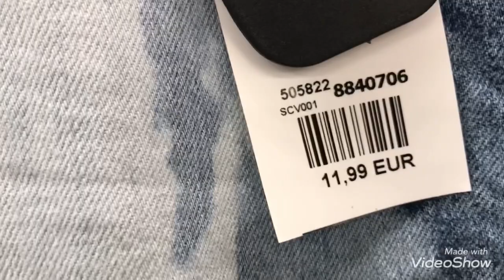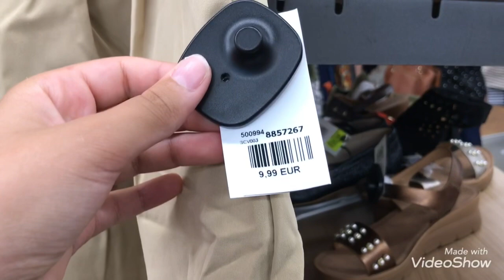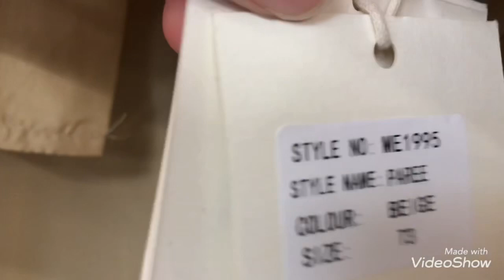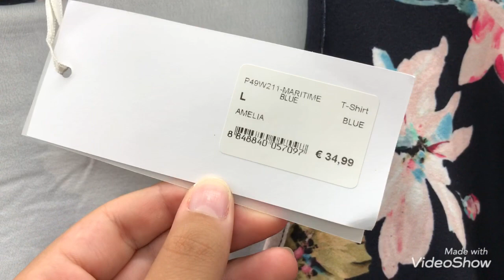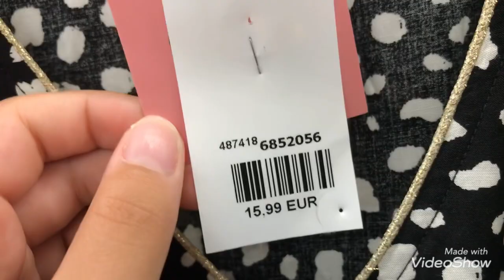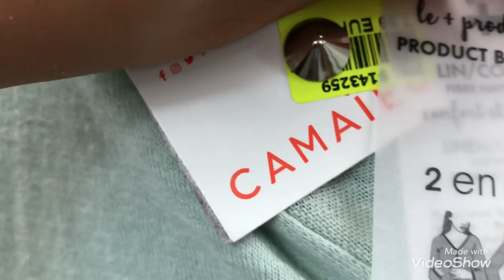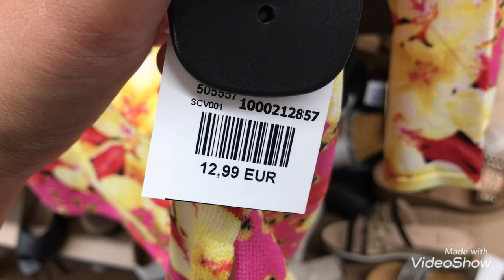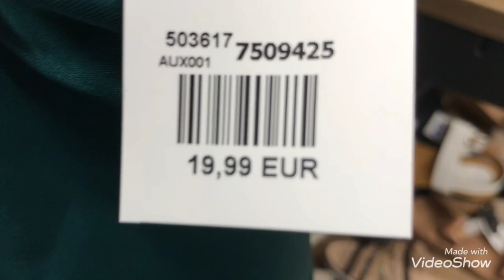ARRIVAGE NOZ 14/08/21 VÊTEMENTS POUR FEMMES